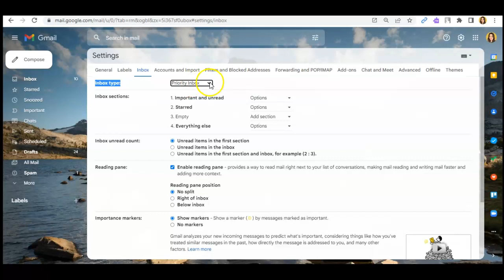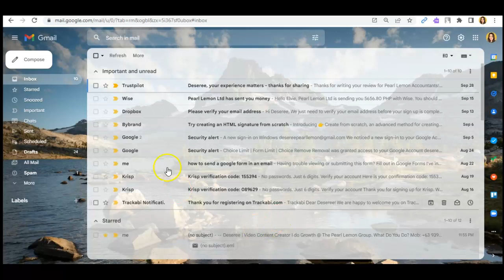How to Set Priority Emails | Gmail Fiend 2022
Hello, everyone. Welcome to Gmail Fiend!

We are here to help you maximize your ability to use Gmail, show you the best features you might not know about, and we'll surely help you optimize your emails!

In this video, you will learn How to Set Priority Emails in Gmail in the most convenient way. Easy right?